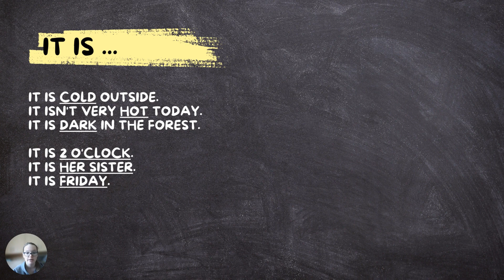"It is..." nebo "There is..." aneb Jak správně používat tyto dvě vazby v angličtině?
V dnešním videu se podíváme na vazby "It is" a "There is" a vysvětlíme si jejich rozdíl. Obě vazby totiž můžeme přeložit jako "je", ale nedají se zaměňovat. Jak to s nimi tedy je se dozvíte v několika minutách tohoto videa. Příjemné sledování.